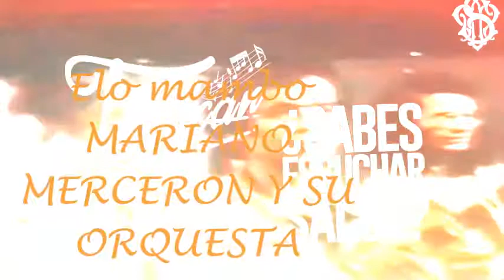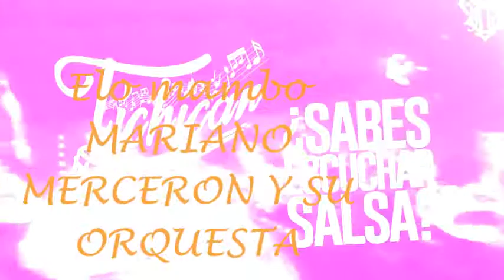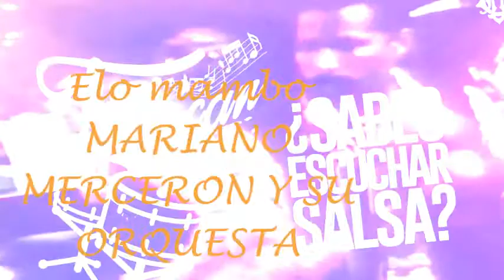Elo mambo MARIANO MERCERON Y SU ORQUESTA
Dime y lo olvido, enséñame y lo recuerdo, involúcrame y lo aprendo.